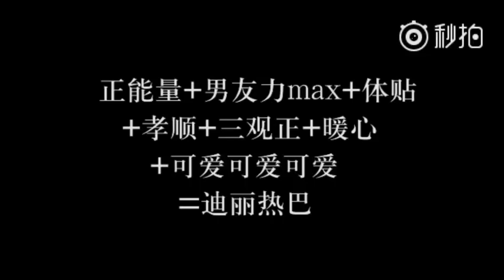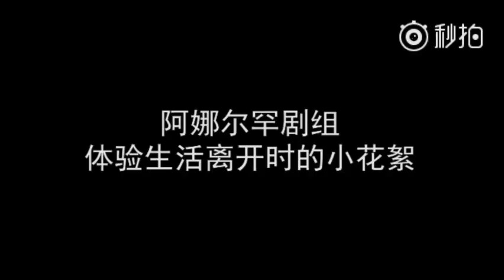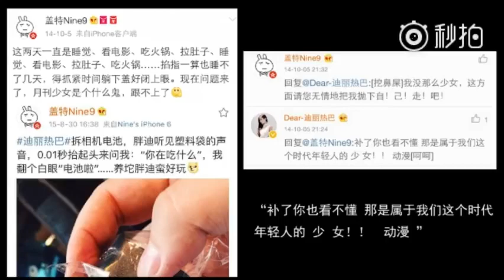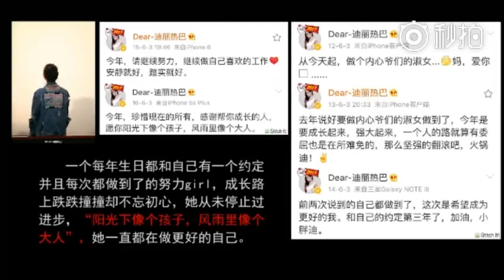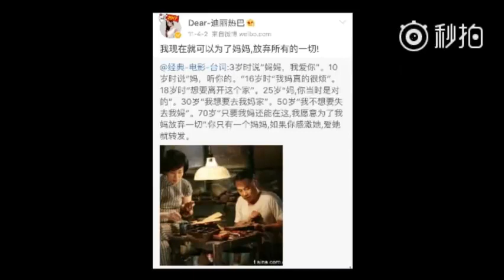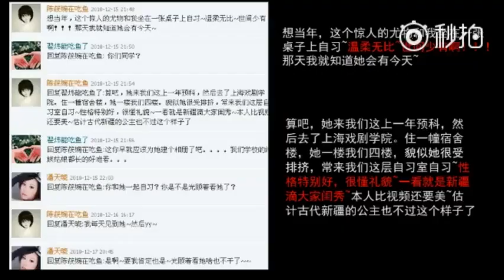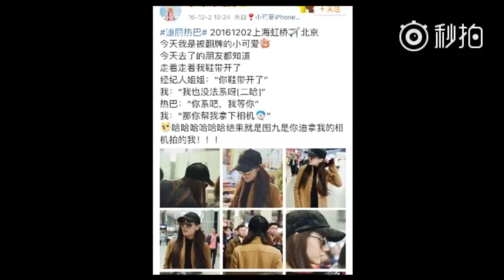Dilraba Dimurat : 真正迪丽热巴 [2018.07.29]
迪丽热巴粉丝 来了解一个真正的#迪丽热巴# 正能量+男友力max+体贴+孝顺+三观正+暖心+可爱可爱可爱＝迪丽热巴。向你诚意安利我们乖巧美颜又苏到爆炸的小姐姐，迪丽热巴，苏到心甜的你[心]
期待待播电影《日月传奇》和电视剧《三生三世枕上书》[心]